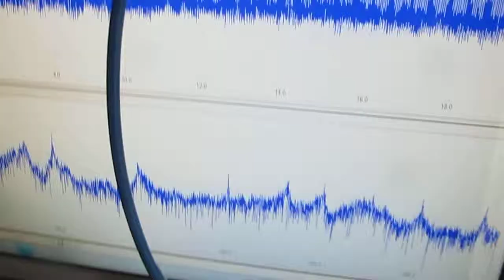超音波の伝搬状態を利用した、材料の評価技術を開発